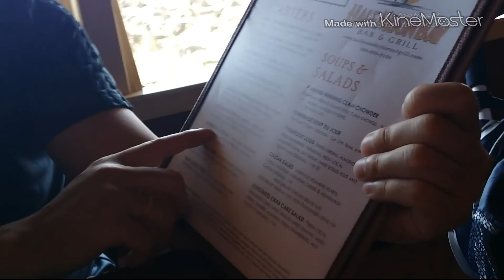Ocean shores and Westport WA